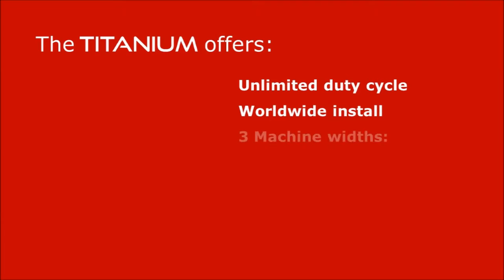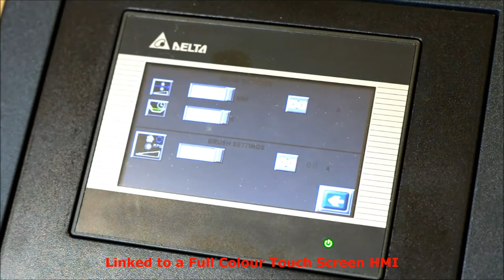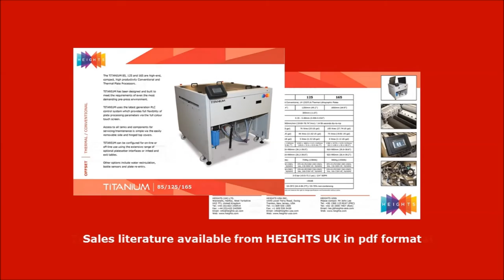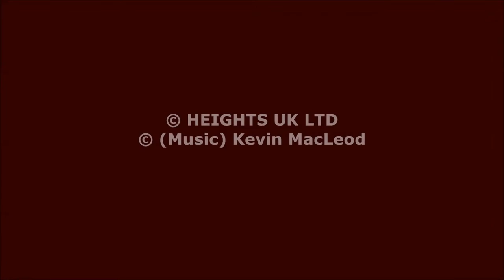Titanium Plate Processor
The Titanium is a high-end, compact, high productivity Conventional and Thermal Plate Processor, which can be configured for on-line or off-line use using the extensive range of optional platesetter interfaces or infeed and exit tables.